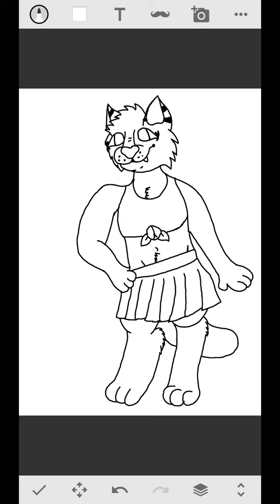FEMBOY HOOTER but it's a furry